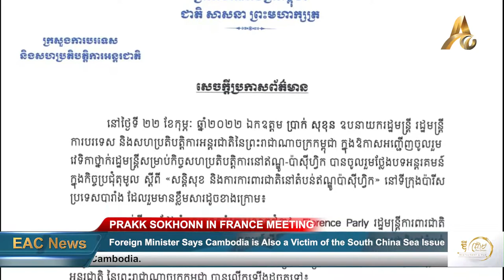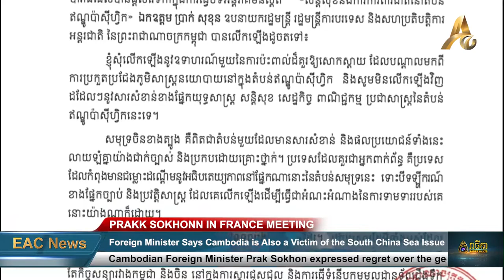Foreign Minister Says Cambodia is Also a Victim of the South China Sea Issue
FRANCE: Cambodian Foreign Minister Prak Sokhon expressed regret over the geopolitical rivalry between the United States and China in the South China Sea, which he said has affected countries in the region, including Cambodia.

Addressing the Ministerial Forum for Indo-Pacific Cooperation in Paris, France on Tuesday, 22 February, Deputy Prime Minister Prak Sokhon said that the South China Sea is indeed an area that is a mix of both great importance and interest, which is clearly dangerous. He added that the countries that should be involved are the countries that are in dispute with China over sovereignty in this part of the sea, despite the legal and historical arguments raised for their claims.

Foreign Minister Prak Sokhonn added that although Cambodia has not had any disputes over the sea, the United States has dragged Cambodia into the issue.

In a statement issued on the night of Wednesday, 23 February, the Ministry of Foreign Affairs quoted Prak Sokhonn saying: "Because of everything China does in the region, it is closely monitored and analyzed by the United States. Even the agreement between Cambodia and China on the rehabilitation and modernization of the Ream naval base has been at the center of allegations, placing pressure to the point of intimidation. While the base renovation work is underway, we have already been accused of giving China a monopoly on the base."

He further stated at the forum in France with ministers from more than 30 European and Indo-Pacific member states, that Cambodia would not allow foreign military presence on its territory and would also not send any Cambodian troops to other countries, except under the auspices of the United Nations through peacekeeping missions.

The Foreign Minister added that the Ream Naval Base is a small base surrounded by hotels and tourist sites, which has no purpose other than the protection of the sea and the sovereignty of Cambodia's territorial integrity.

He said, “As a sovereign country, Cambodia has every right to choose the most effective means to protect our nation, but we will do so with the utmost respect for our constitution.”

In November 2021, the United States blacklisted two Cambodian generals, the Director General of Technical Equipment of the Ministry of Defense, Chao Phirun, and Navy Commander, Tea Vinh. The US enforced the Global Magnitsky Penal Code over dissatisfaction of its aid base being destroyed at Ream Naval Base by the Cambodian side.

After the sanctions were imposed, both the Ministry of Foreign Affairs and the Ministry of Defense came out to state that the arrangement at the Ream Sea base is only a modernization of the base, and Cambodia has always been transparent with the United States over such changes, but the US still take this opportunity as an excuse to oppress Cambodia again and again for personal gain and profit in an ongoing geopolitical competition.